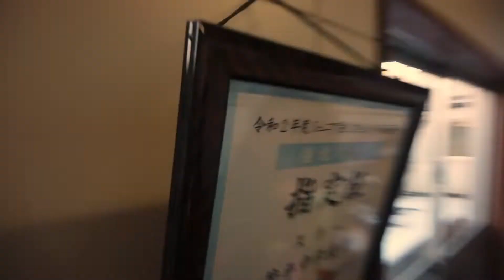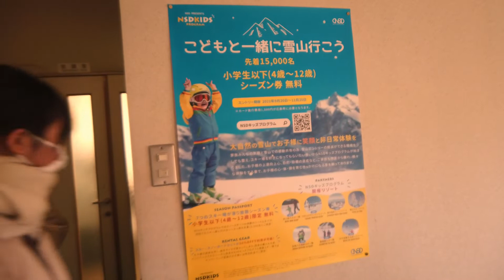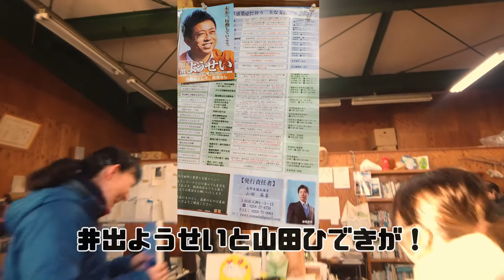長野大学の女子大生とスカイランタンプロジェクト in 菅平高原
MIZUMATCHの新たなる挑戦が始まっております✨
専務はキャッシュをぶっこみましたよ！
スタートダッシュに協力してくださいね！！
女子大生が戦々恐々としながらクラファンしてます笑

【スカイランタンプロジェクトin信州菅平】
大学生が青春をかけて企画！満点の夜空に浮かぶランタンを皆で一緒に見上げたい！